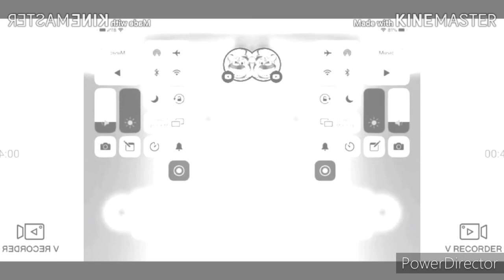BFTROM 7 in g major 11